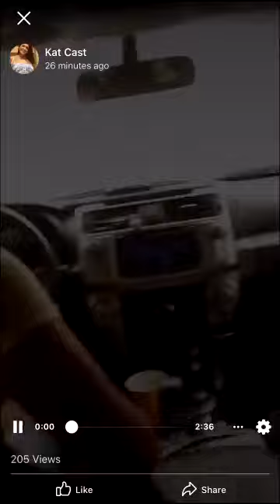Oregon Woman Detains Suspected Arsonist At Gun Point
Caught him with matches on her property.  She detains the suspected arsonist until law enforcement arrive and arrest him.